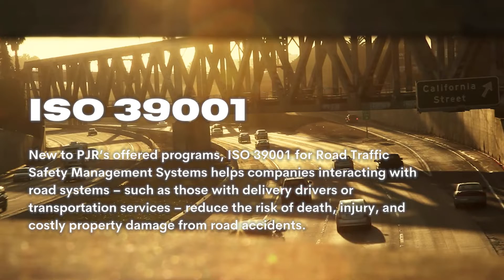Get Certified to ISO 39001 Today!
ISO 39001:2016 for Road Traffic Safety Management Systems (RTSMS) defines the requirements of a comprehensive RTSMS to allow companies interacting with road systems (such as organizations with delivery drivers) to reduce the risk of death, serious injury, and costly property damage resulting from road accidents.